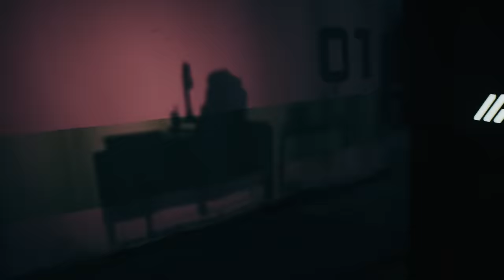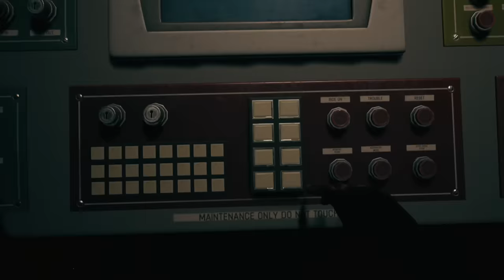THIS CLOWN WAS NO JOKE! (hahaha, get it?) | Dead Island 2 (w/ H2O Delirious)